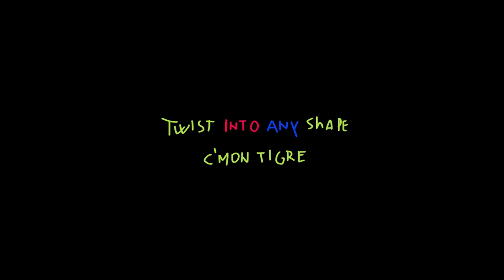C'mon Tigre: Twist Into Any Shape | dance music video animated by Donato Sansone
Kaleidoscopic music duo C’mon Tigre describes their latest release, Twist Into Any Shape, as “an exhortation to change, to turn into any form or substance that makes you feel better.” It mixes the melodies of Sub-Saharan Africa with the music of northern Europe; a cocktail of distant musical influences inspired by the imaginary encounter between Fela Kuti and Caribou... continue reading